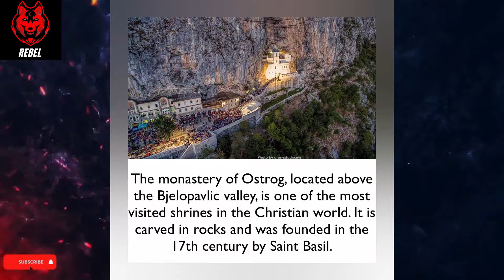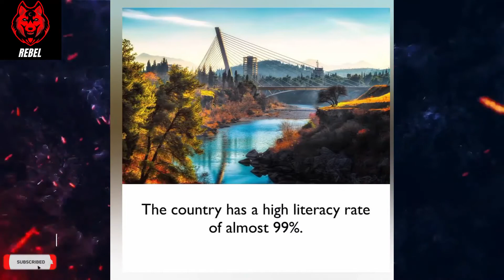MONTENEGRO Interesting Facts | You should know about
In this Video You can Learn Some Amazing Facts about the above Mentioned Country. You can find more videos in my Channel. I hope you enjoy this video.

So to be Clear, I am not using any third party Music.

All the content I share is made by me.
I would like to hear from you too! if you have feedback or suggestions, please let me know!

Thanks